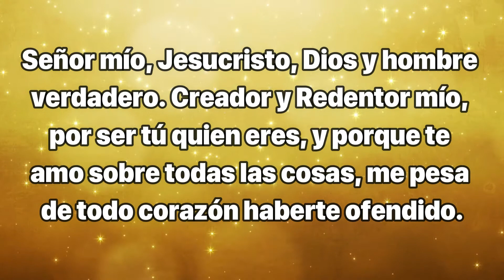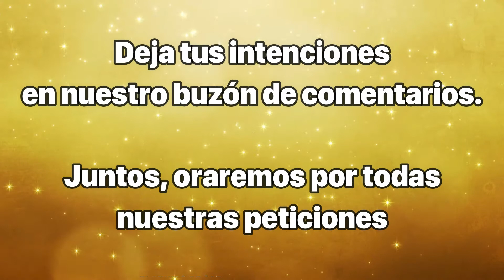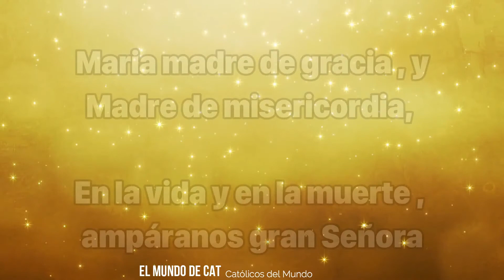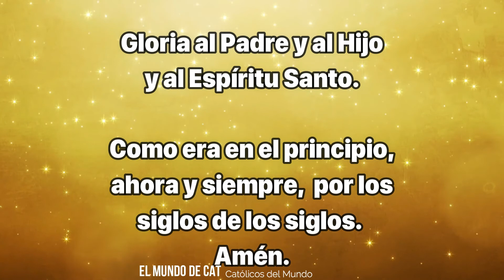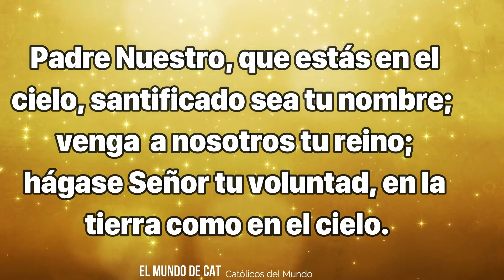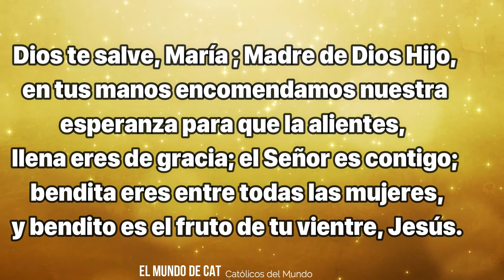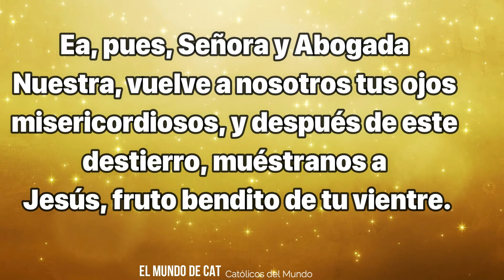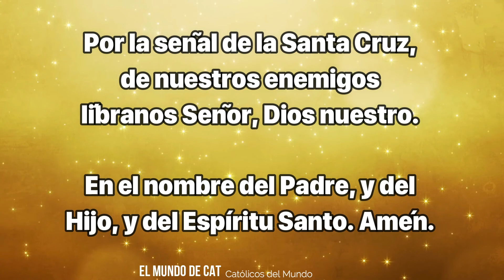Santo Rosario de hoy MIERCOLES 11 DE NOVIEMBRE de 2020 | 🌺MISTERIOS GLORIOSOS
🙏 Bendiciones para ti, ayúdanos compartiendo el Santo Rosario de hoy entre familiares y amigos, de seguro alguien necesitará de nuestras oraciones. 🙏